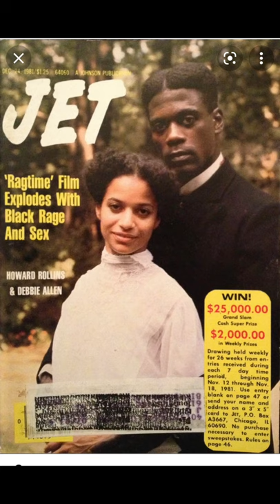Howard Rollins 25 years since passing